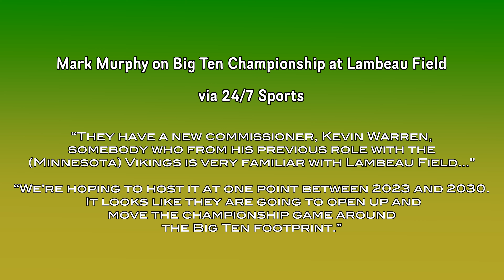Big Ten Championship at Lambeau Field? BAD IDEA!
The Green Bay Packers have put in a bid to host the Big Ten Championship Game. Join me as I talk about about just how BAD of an idea this is.